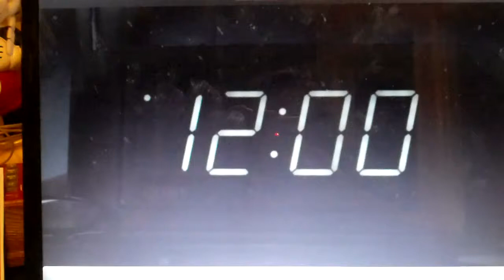The Adventures Of Andy Wilston Starring Tarik Ellinger